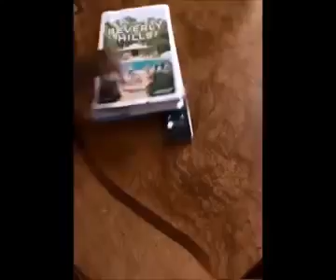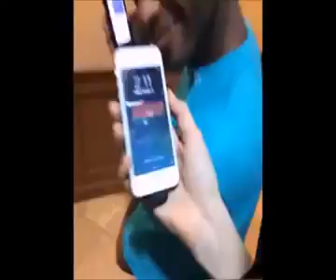Best of KingBac - vine compilation - ALL vine Full HD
New VINE COMPILATION of June 2014 only BEST VINERS and best VINES Enjoy in this huge VINE COMPILATION of June 2014 Only BEST VINERS BEST VINES by Thomas Sand Apply For YouTube ...

New KingBach Vine Compilation - Funniest KingBach Vines - Best KingBach Vine Compilations Video 2015. BEST KingBach VINES COMPILATIONS VIDEO 2015 | KingBach VINE (W/ TITLES HD) ...

Ap